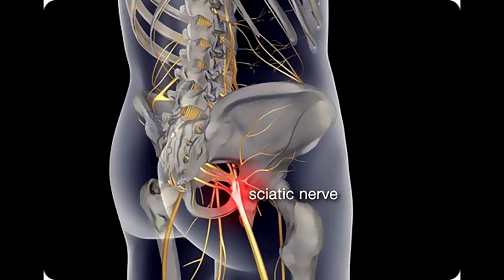Sciatic Nerve Block. Блокада \ Лечение Седалищного Нерва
A sciatic nerve block is an effective treatment option for patients who are suffering from chronic, severe sciatic nerve pain that is non-responsive to conservative treatment methods. Sciatic nerve blocks are non-surgical and carry few risks. In addition they also provide patients with almost immediate pain relief. Sciatic nerve blocks are an ideal option to offer to patients prior to considering surgery for sciatic nerve pain relief.